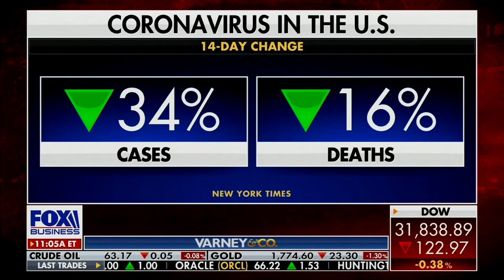David L. Bahnsen on Fox's Varney & Co - Data Demanding the Economy Reopens